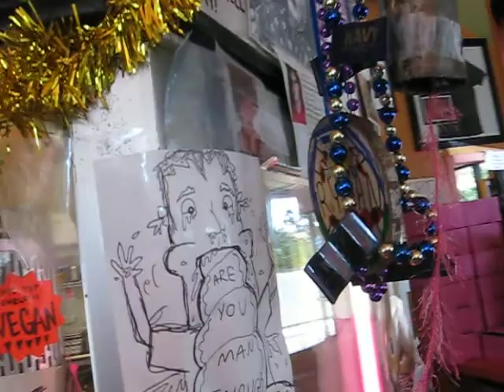Portland Voodoo Donuts second location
Voodoo donuts, as if I care if my donuts are vegan. My fave is the maple glazed, S prefers the voodoo doll with red jelly inside and a pretzel stick for stabbing. Captain crunch is a close second. Its just wrong what they do to donuts here. I love it!